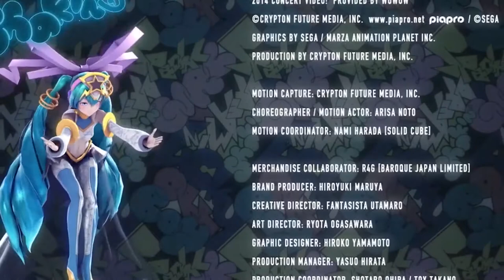WofNy Vivian "Bebé" Conely 2/2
Pues antes de que twitch borre los streams pasare a recortar la campaña solo con las misiones de los bosses, este primero ha sido muy largo, una disculpa por ello, pero para futuros prometo dejarlos mas cortos si les apetece ver un poco de las batallas dejare igual lo mas corto posible (40 o 30 minutos)

notas: hubo horas insanas de exploración de mapa fuera de cámara y los audios los logre juntar casi todos pero aun con eso, deje algunos, mientras se publican estos videos que serán uno por semana explorare y me buscare los faltantes para hacer un video de los audios de cada boss

Música de este video:
hatsune miku: 39 music